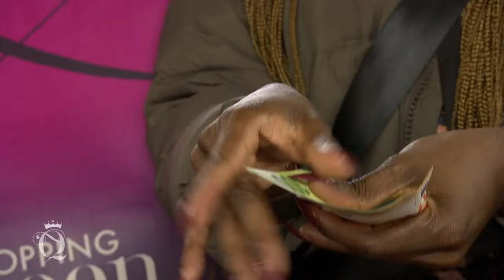Ada und Kelly sorgen für jede Menge Spaß 🤪 I Shopping Queen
"Shopping Queen" könnt ihr montags bis freitags um 15:00 Uhr bei VOX sehen oder die verpassten Folgen jederzeit nach TV-Ausstrahlung auf RTL+ streamen